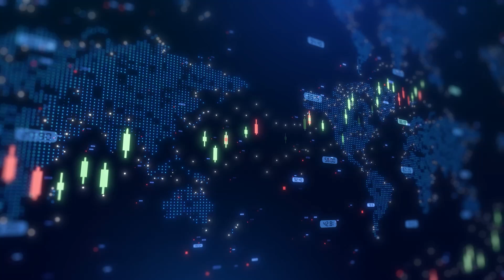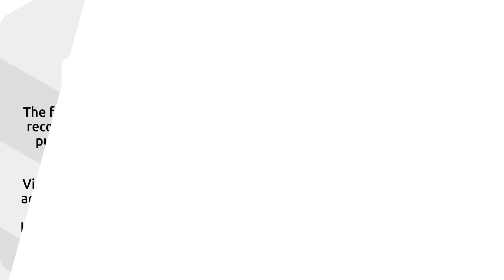Active Energy achieves milestone as pre-sells power from first UAE site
Active Energy Group PLC general manager for the UAE, Aleksandra Tsybulskaya, talked with Proactive's Stephen Gunnion about the company’s strong early momentum in the region, where it has already sold 35% of its first 8MW site before construction.

Tsybulskaya said this early uptake demonstrates “very strong demand for the AI and blockchain clients seeking secure, low-cost housing,” with interest extending to the full 25MW and beyond once the plant upgrade is confirmed.

She discussed how the project is expected to generate around US$3.5 million in annual revenue with a 50% gross margin, adding that scalability and long-term contracts underpin the company’s confidence in sustaining profitability as it grows to 100MW and ultimately 300MW.

Tsybulskaya highlighted AEG’s self-funding model, where each phase supports the next, and confirmed discussions with major project finance houses to accelerate the rollout within 24–36 months.

The UAE operation is set to become a cornerstone of AEG’s international expansion strategy, serving as a flagship hub for high-performance AI, blockchain, and data-hosting infrastructure.